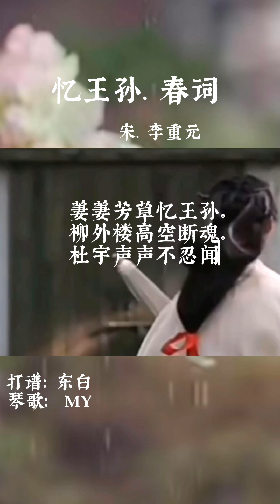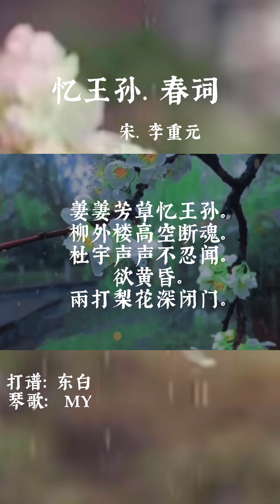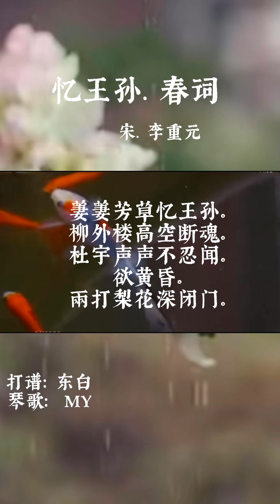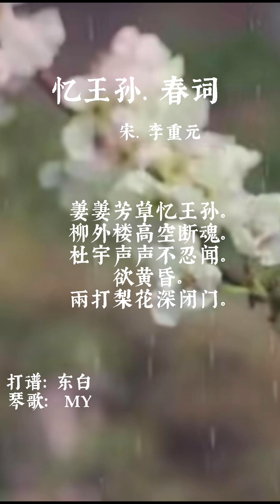Erinnerungen an Wangsun